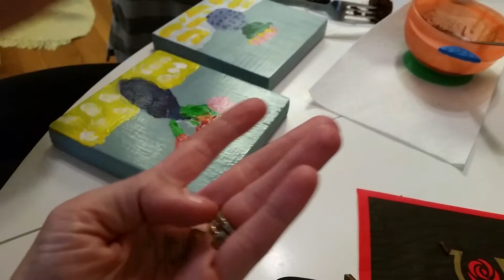Eating Grasshoppers with KK 05/16(1)